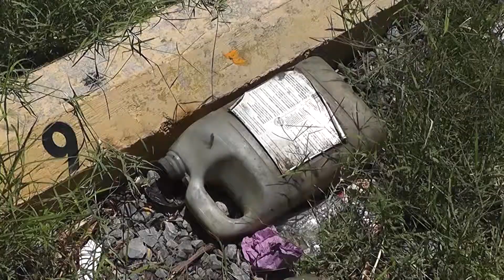Primer caso de Dengue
Autoridades del sector salud de la ciudad dieron a conocer que ya se registro el primer caso de dengue en esta localidad.